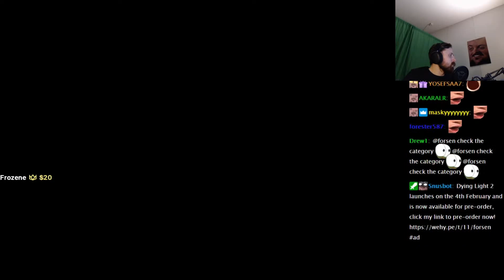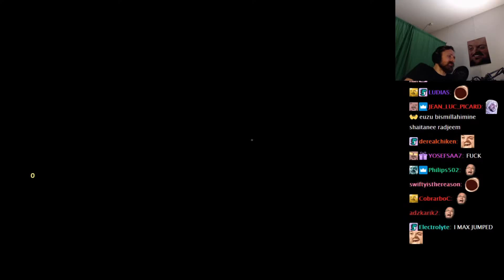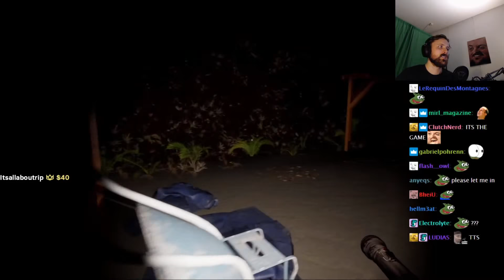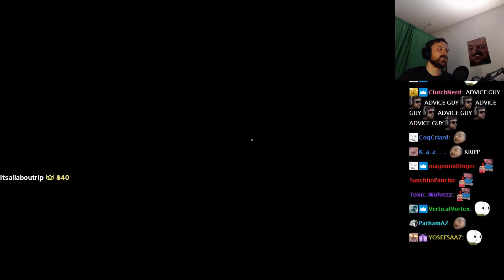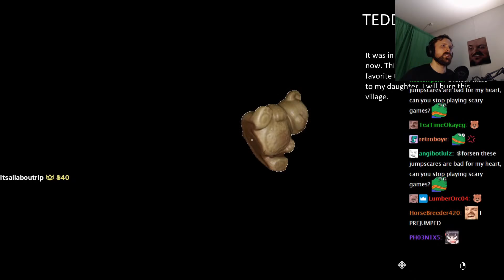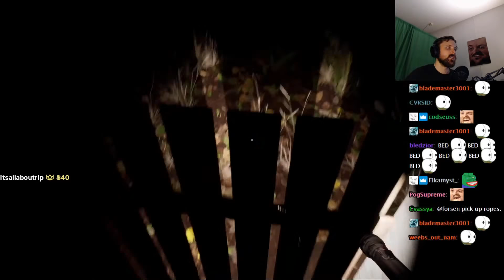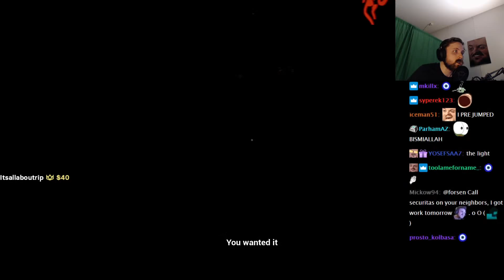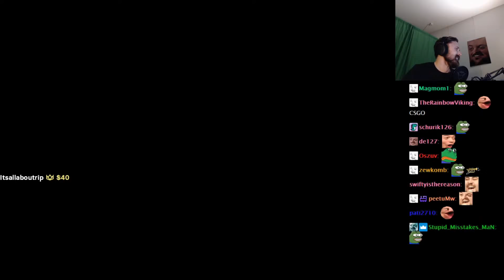Forsen Plays V696 (With Chat)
Forsen Plays V696